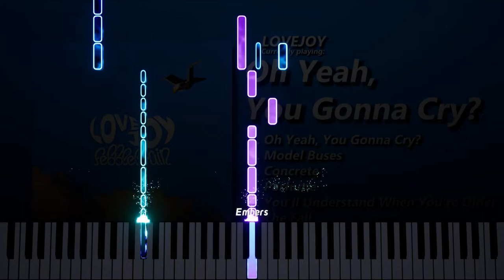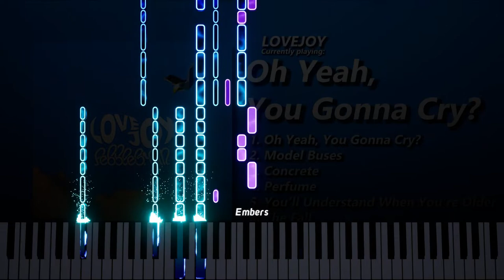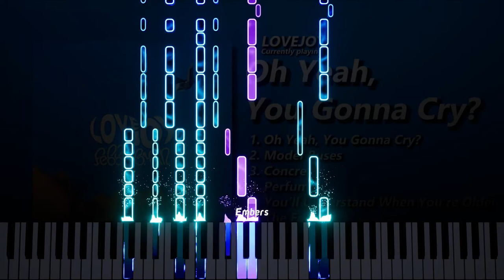Lovejoy - Oh Yeah, You Gonna Cry? (Piano Edition)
"Oh Yeah, You Gonna Piano?"

This video was proudly made in Embers! Get Embers for FREE and start creating your very own piano visuals!

This video is not intended for monetary value and poses as an educational tool.